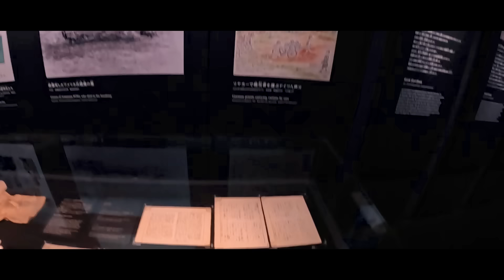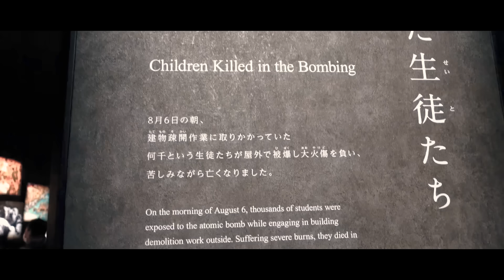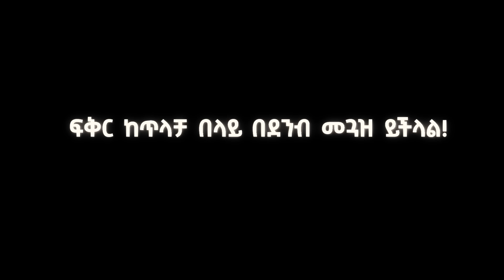ጃፓን ሔሮሺማ ሄድኩ እሳቱ አሁንም ይነዳል Abel Birhanu Travel to Japan Hiroshima